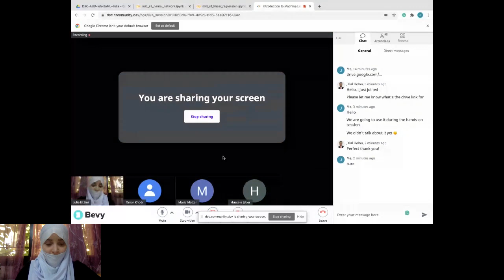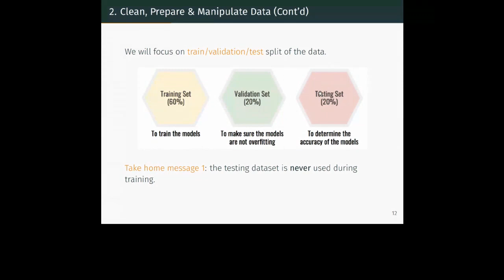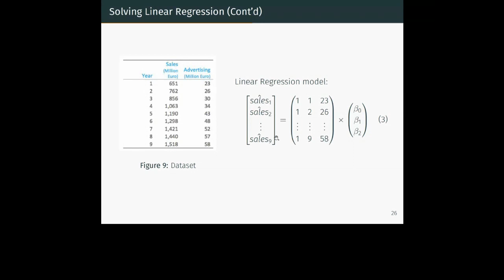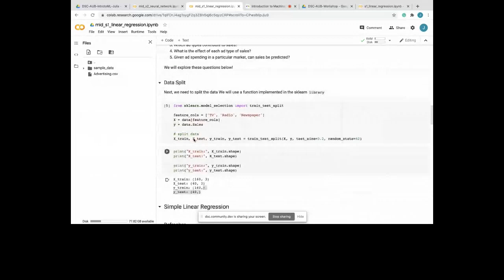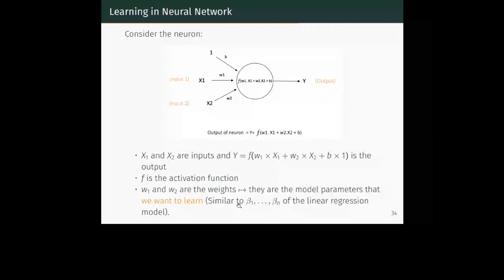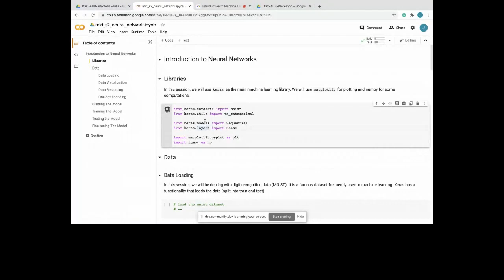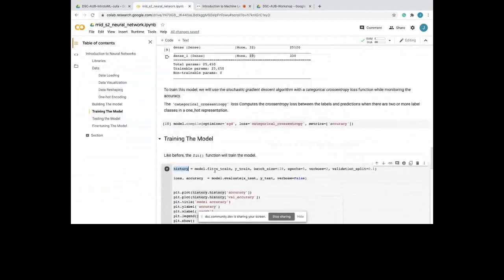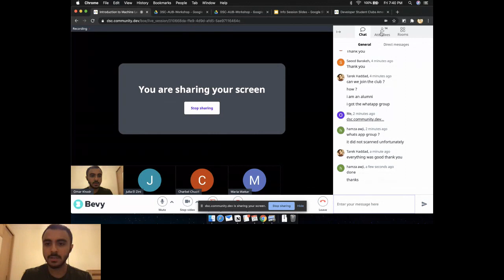Introduction to Machine Learning with Julia El Zini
Learn about:
- Neural Networks
- Training Models
- Linear Regression
- Loss Functions
- Stochastic Gradient Descent
- The general space of AI and the Challenges of ML

As well as a tour of the popular ML framework TensorFlow as well as the neural network library Keras and how they're applied to solve Machine Learning problems.